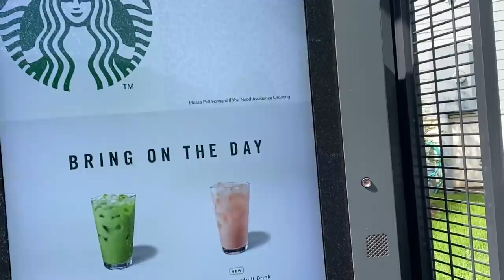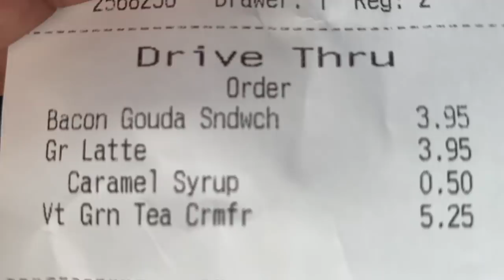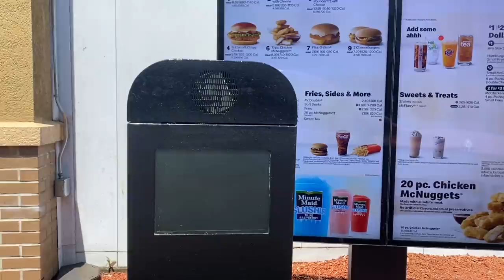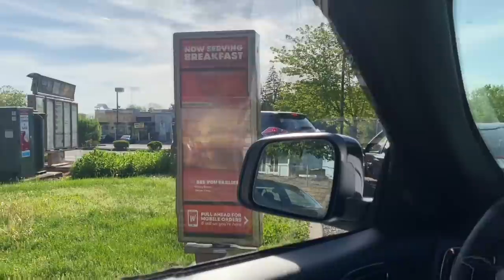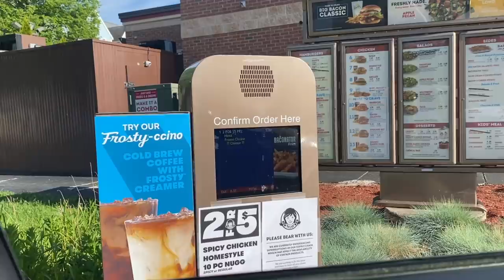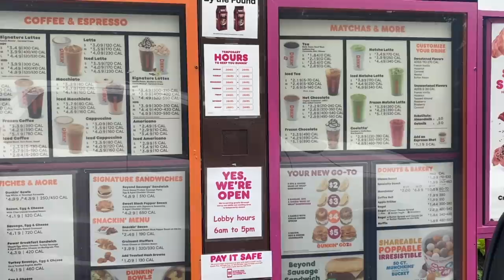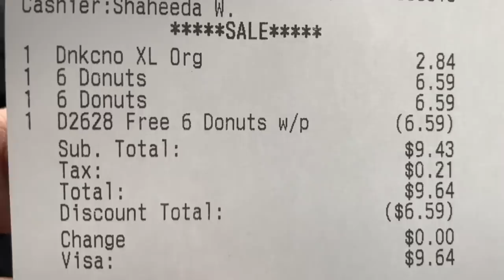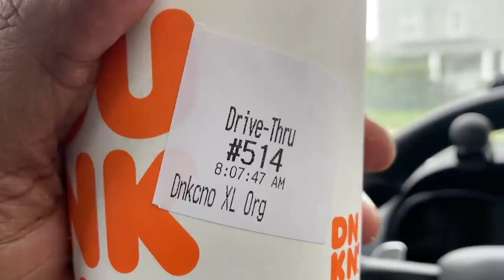Letting The Person In Front of Me Decide What I Eat for 24 Hours Challenge!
IF YOU WANT ME TO BRING BACK, "LETTING THE PERSON IN FRONT OF ME DECIDE WHAT I EAT" SLAP A "LIKE" ON THIS VIDEO!